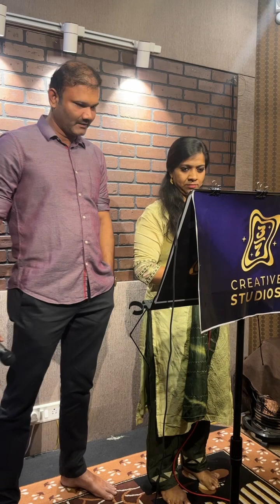Muthan Muthalaaga Rig recording 21 October 2023